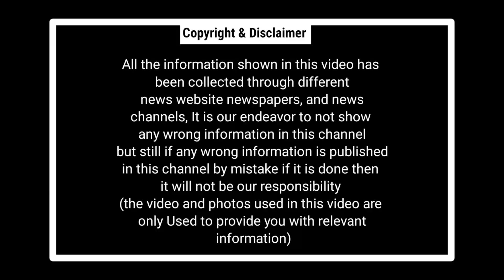Chhattisgarh aaj ka samachar